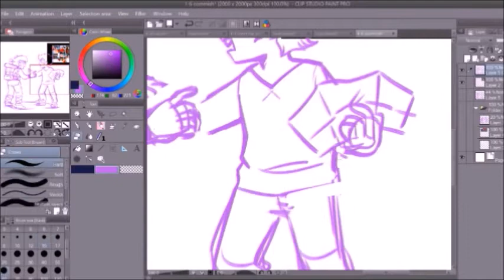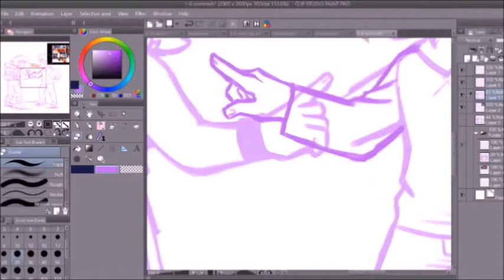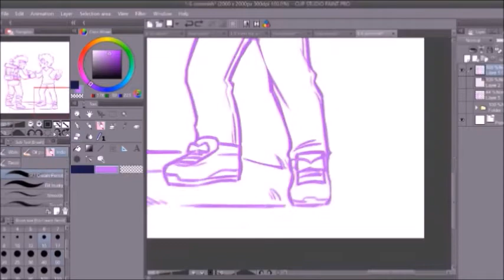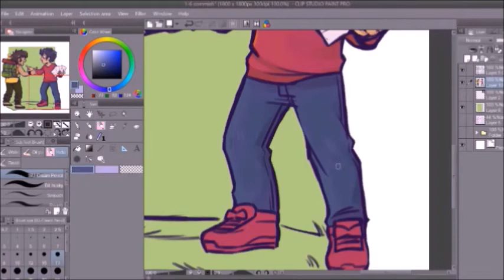Spiderman meme ft. Ryoga and Kazuma | Speedpaint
ryoga hibiki (ranma 1/2) and kazuma sakai (mister ajikko) commission

song: why dont you say so by doja cat